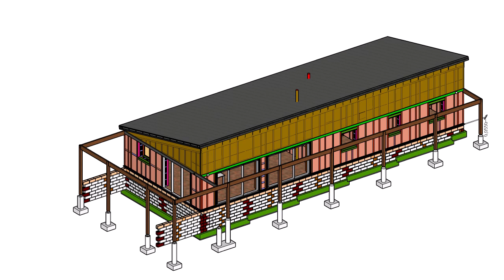Maison bioclimatique: fabrication d'une casquette solaire